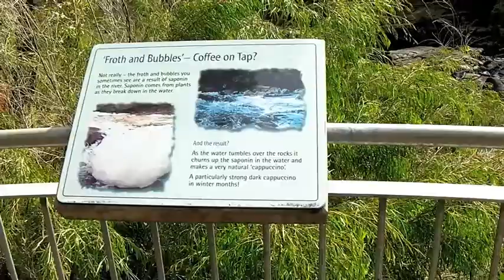PERTH Western Australia